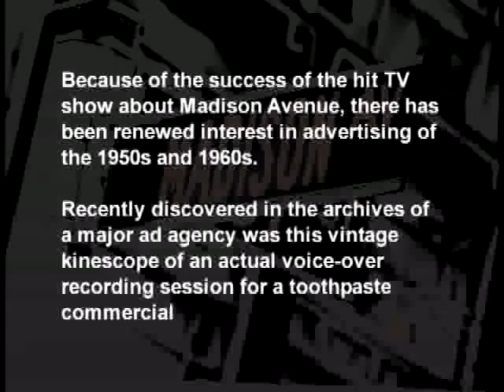"PAUL DOOLEY: TOOTHPASTE COMMERCIAL"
Because of the success of the hit TV show about Madison Avenue, there has been renewed interest in advertising of the 1950's and 1960's.

Recently discovered in the archives of a major ad agency was this vintage kinescope of an actual voice-over recording session for a toothpaste commercial